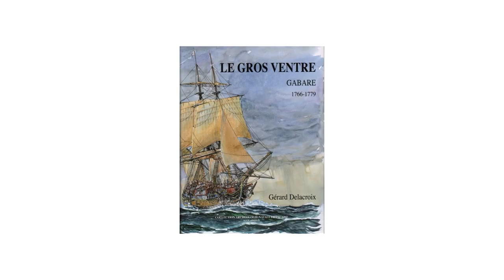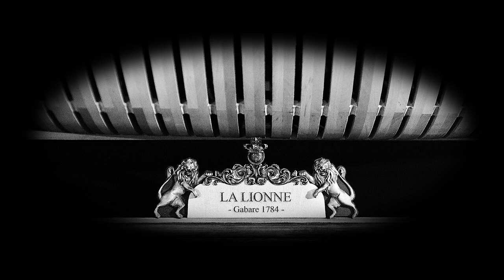Retrouvez La Lionne dans le Calendrier ANCRE 2025 !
Les éditions Ancre ont sélectionné mon modèle pour le calendrier 2025.
Allez faire un tour sur le site d'Ancre
Merci à Xavier BUCHER pour sa sublime musique.